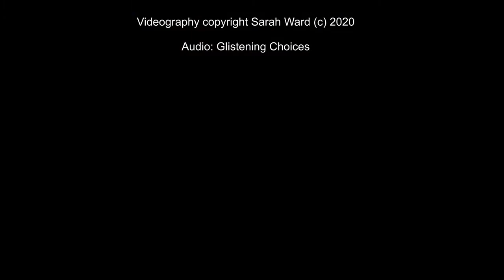The World's most Amazing Butterflies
Amazingly beautiful Butterflies of the world in full HD video.  Slow motion to capture the movement to relaxing rain forest music and sounds.
Animals and Insect TV
License